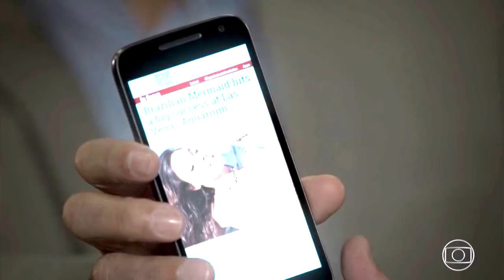A FORÇA DO QUERER - ZECA E RUY SE UNEM CONTRA RITINHA E VIRAM IRMÃOS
final do Ruy
Final da Ritinha
FInal do Zeca
Ritinha foge com Ruyzinho
Bem vindo ou bem vinda ao nosso canal.
a força do querer é bom?
a força do querer é boa?